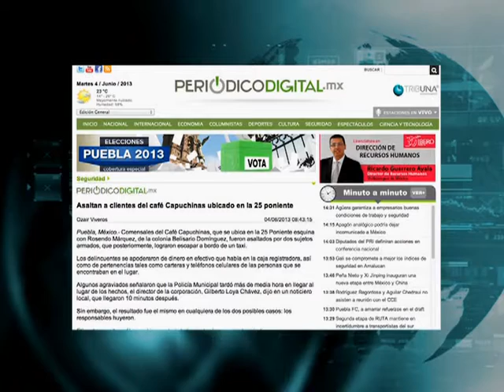NOTICIAS MARTES 4 DE JUNIO ASALTO CAFE DE LAS CAPUCHINAS